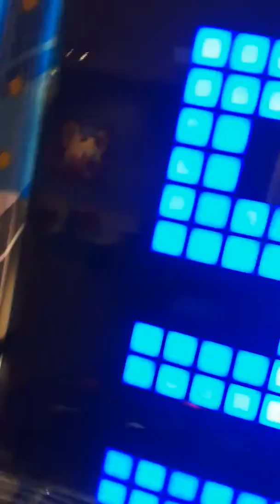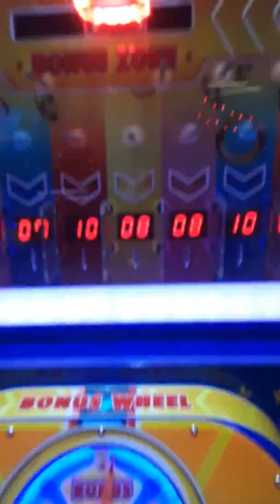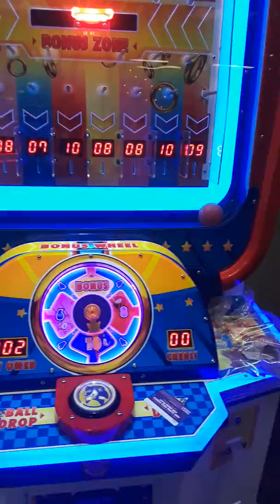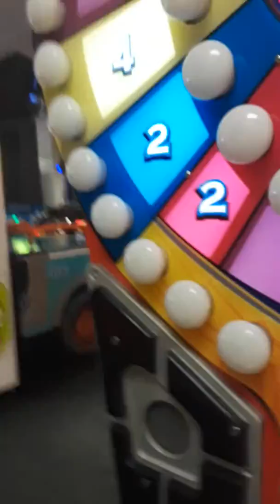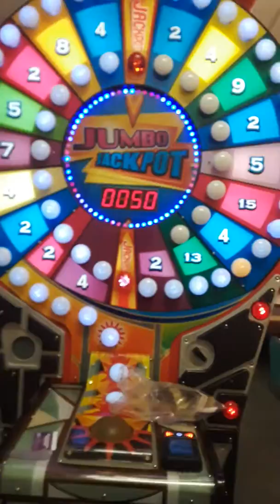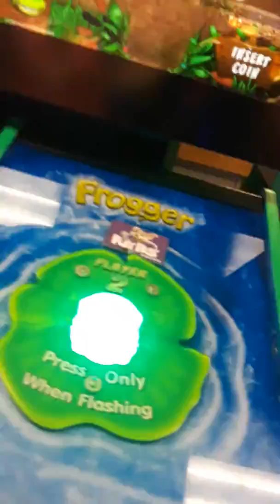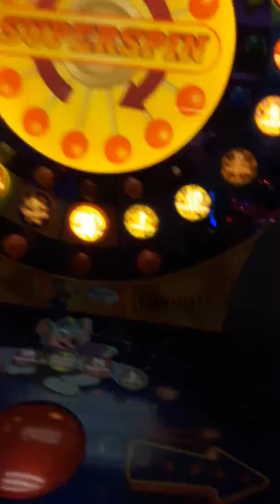At c.e.c! (i suck at games)